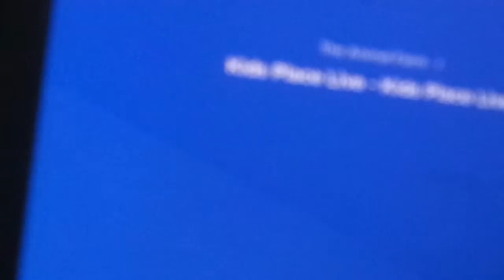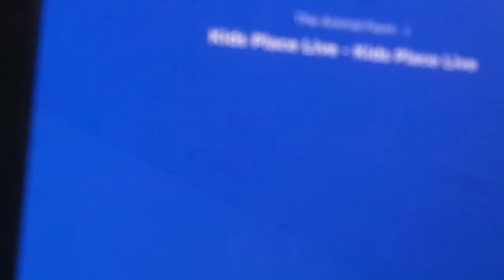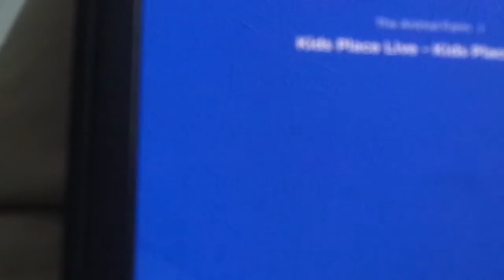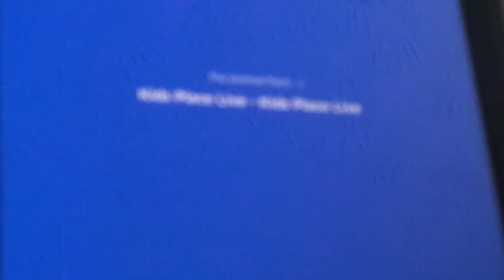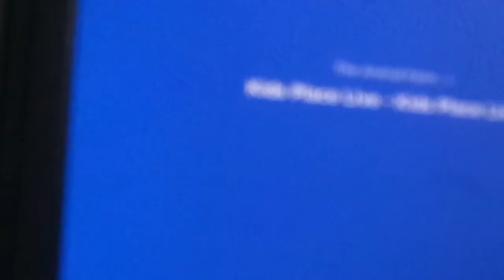Kenny Voice Track show Lorenzo Llama